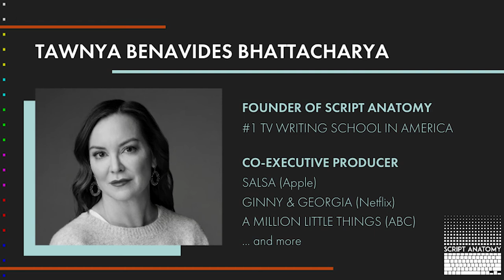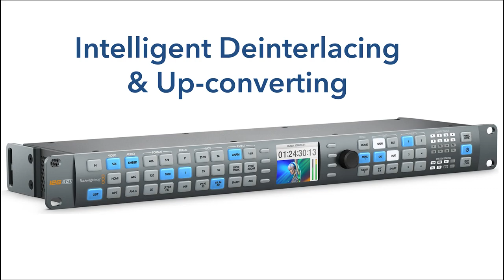TV Writer Podcast 128 - Writer-Director Amitabh Klemm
Spike Lee's "Do the Right Thing" was the spark that ignited the career of film/TV writer-director Amitabh Klemm, instructor at Script Anatomy.

An award-winning, biracial filmmaker born amongst the cornfields of Iowa; Amitabh Klemm made his way to Los Angles by way of USC where he completed an MFA in directing.

Most recently, he staffed in the writer’s room for “FBF,” a screen-reality feature film starring Ashley Judd, produced by Timur Bekmambetov. Prior to the pandemic, he broke into TV directing with an episode of the half-hour comedy “All the Way Black,” for BET.

After film school, Amitabh directed and produced branded marketing content for clients like the Obama Administration, Sperry Apparel, TOMs Shoes, Focus Features, Complex Magazine, and Leonardo DiCaprio. He is a recipient of the Panavision New Filmmaker Grant and resides in Pasadena, CA with his wife and rescue dog, Skylar.

Follow Amitabh on Twitter: @AmitabhKlemm

Please Note: Interview recorded on December 2, 2021.

Buying Final Draft screenwriting software? Use this link to support the podcast

You can help with the ongoing costs of bringing these weekly podcasts to you by becoming a patron of the podcast – for as little as 25¢ per episode! There are many reward levels. CLICK HERE to find out more.

Buy Gray’s book for only $4.99! Look for it on Amazon – How To Break In To TV Writing: Insider Interviews.

Didn’t get your questions asked? Make sure you follow Gray on Twitter (@GrayJones) so you can get the scoop on who is being interviewed and how to get your questions in. Also check out our TV Writer Twitter Database to find Twitter addresses for over 1,200 TV writers.